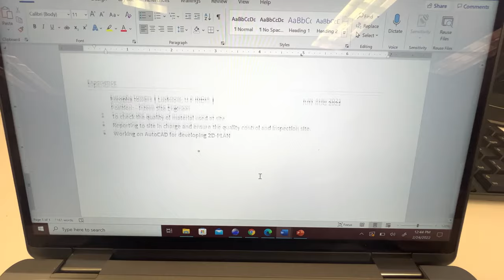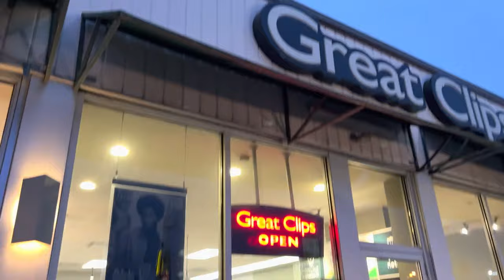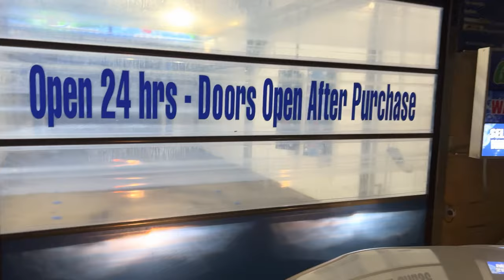A day in the life at American University| Youngstown state university Ohio USA